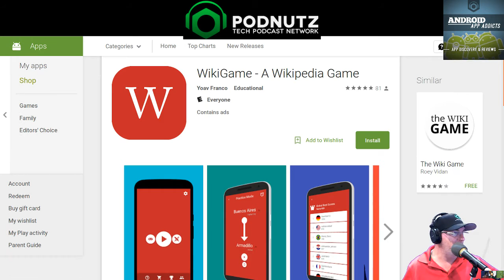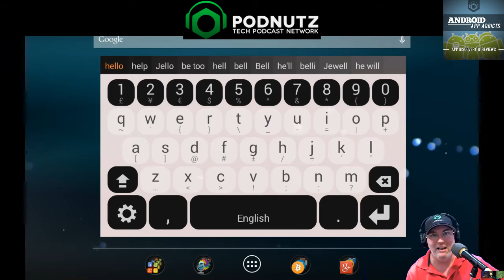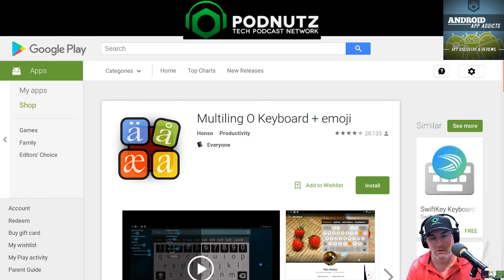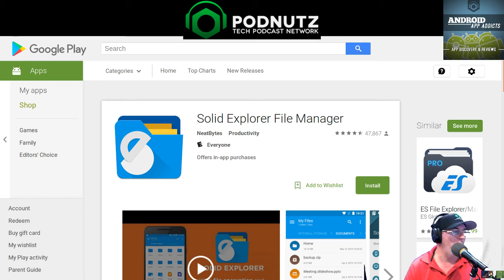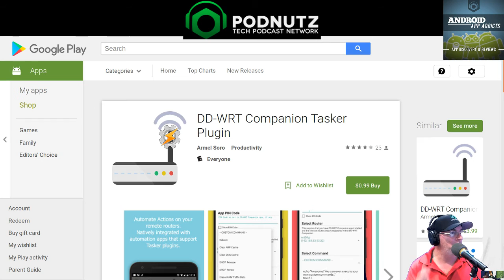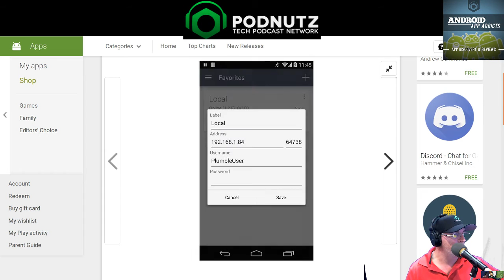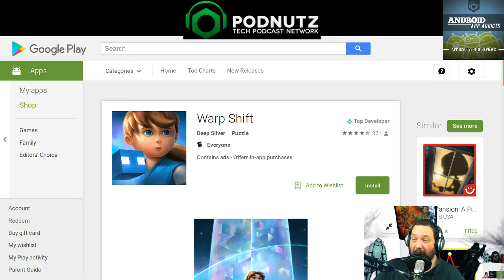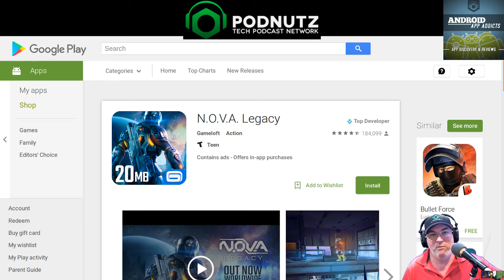Android App Addicts #465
Apps:
Warp Shift
D2d
Free
Plumble - Mumble VOIP (Free)
D2d
Free
N.O.V.A. Legacy
D2d
Free
DD-WRT Companion Tasker Plugin
D2d
$0.99
Solid Explorer File Manager
MarkC
Free
Multiling O Keyboard + emoji
D2d
Free
WikiGame - A Wikipedia Game
D2d
Free